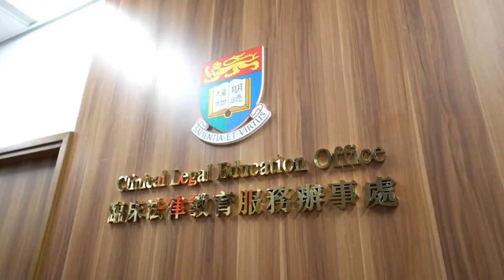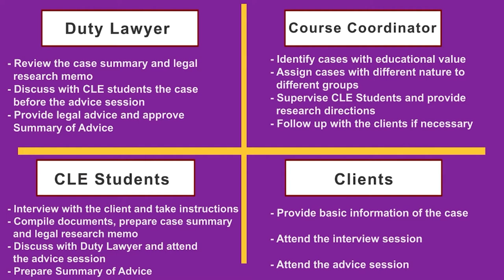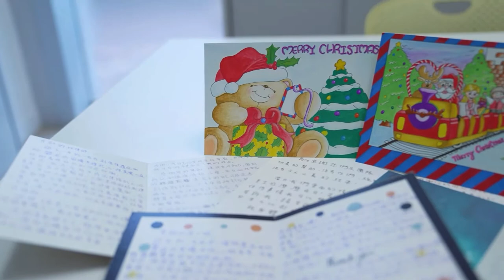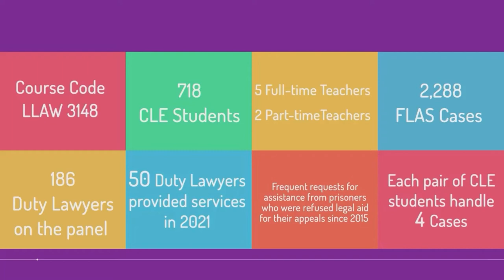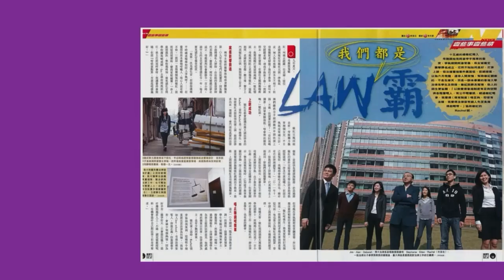Experiential Learning X Public Interest Law - Clinical Legal Education Programme